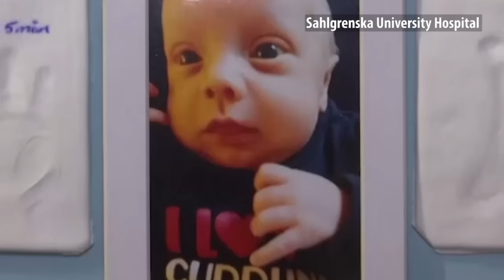Mother and son born from the same womb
Emelie Eriksson and her son were born from the same womb. Emelie was born without a uterus and is the first woman to give birth after receiving a womb transplant from her mother. Swedish doctor Mats Brannstrom was the first physician to perform successful womb transplants with living donors. Earlier this year, doctors in Cleveland performed the first uterus transplant in the US, but complications later forced its removal. This week, a Dallas hospital said three out of four recent womb transplants failed. But Brannstrom believes the procedure will one day become routine. He began his research with mice more than 15 years ago. It continued with larger animals and, eventually, humans. Albin was born almost two years ago and will have a significant role in medical history.